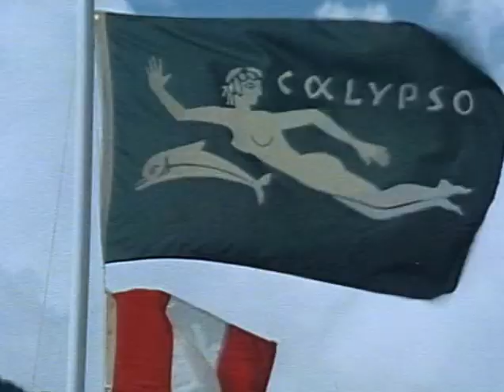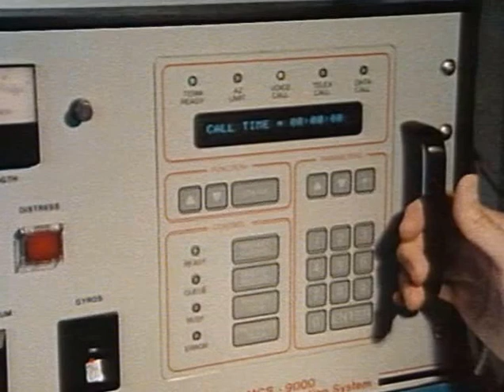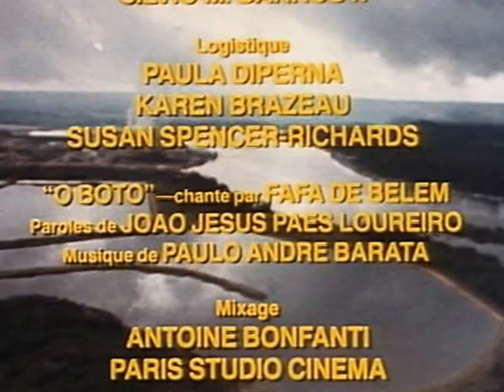03 1983 Зачарованная река